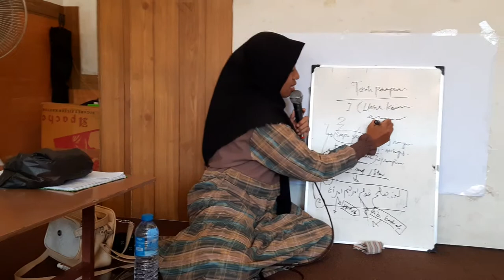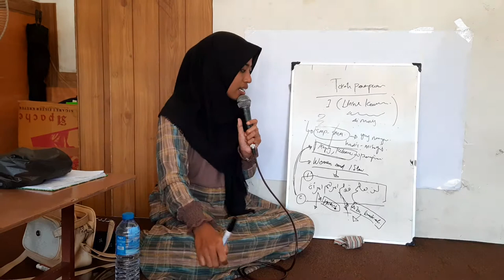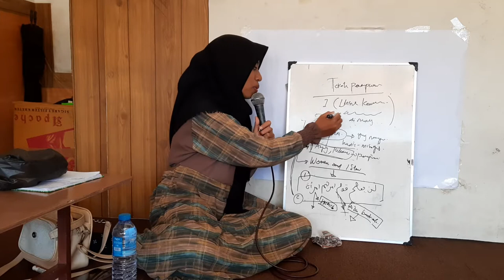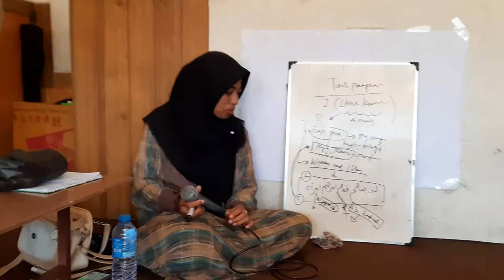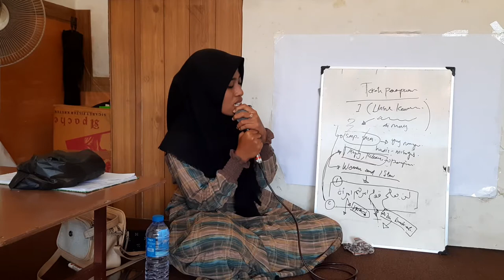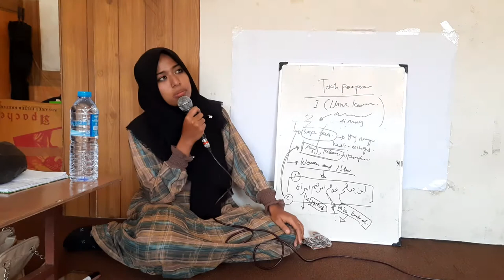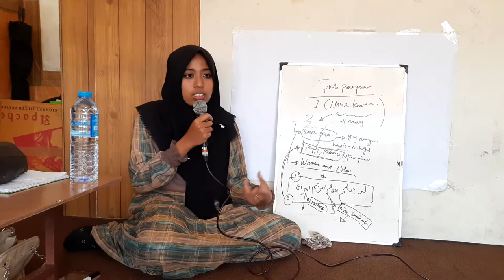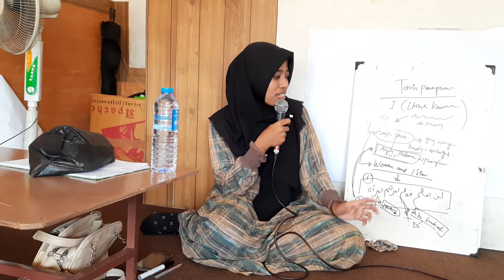Perempuan dalam Islam II (Fatima Mernissi) || DISKUSIUM #96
Perempuan adalah bagian dari makhluk manusia yang perlu memiliki hak setara seperti laki-laki pada umumnya. Hal tersebut berlaku dalam kehidupan secara umum, termasuk dalam lingkungan agama.

Pembahasan mengenai kedudukan perempuan dalam agama, terutama Islam, menjadi salah satu perhatian Fatima Mernissi dalam seluruh pemikirannya tentang perempuan. Bagaimana Fatima Mernissi menjelaskan konteks tersebut?